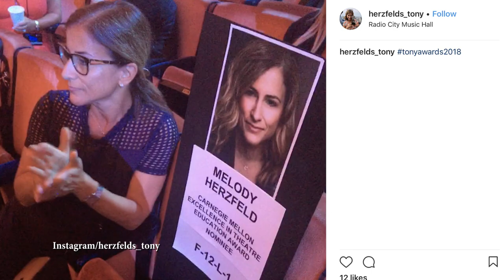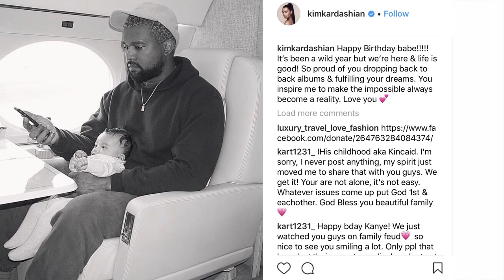Zulia Jekundu June 15, 2018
Zulia Jekundu wiki hii na Alexander Hamiliton, Eminem, Kanye West, Leo Sarkisian na Childish Gambino.